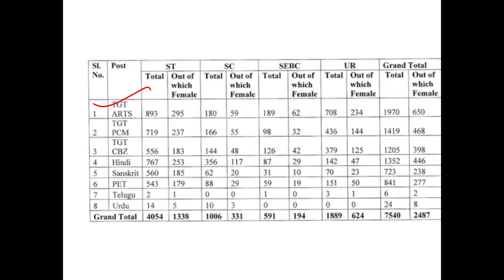Expected Cutoff//TGT Arts//Regular High School Teacher _2023@By Biju Sir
Sonepur